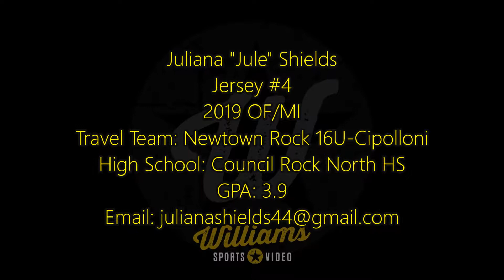Juliana Shields' Softball Skills Video - 2019 OF/MI - Newtown Rock 16U-Cipolloni